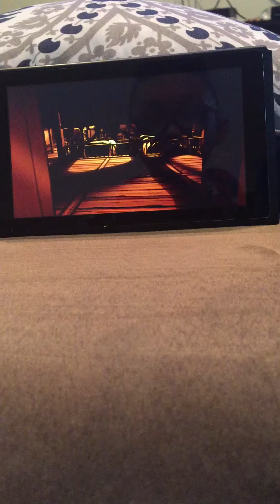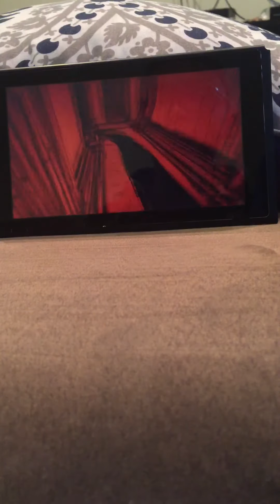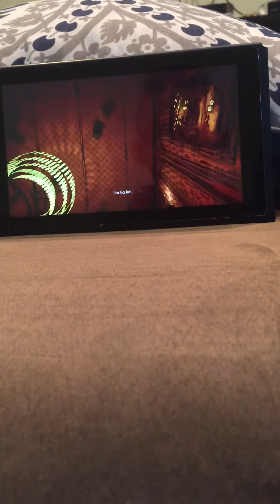Bendy play through c4 pt7